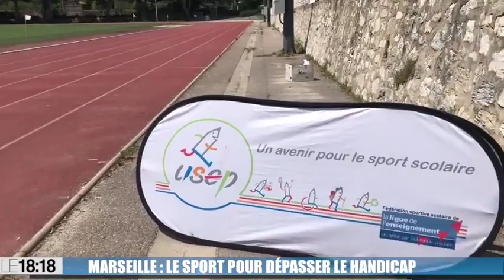Le 18:18 - Marseille : un incroyable élan de solidarité pour sauver un bateau unique en Méditerranée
Le chantier naval Borg installé dans l’anse du Pharo à Marseille s'apparente à un coin secret et paradisiaque à quelques encablures de la plage des Catalans. Un coin où la tradition se transmet et se partage. C'est en 1956 que cet art familial, autour du patrimoine maritime vivant, a vu le jour. Denis Borg est actuellement le représentant de la troisième génération de charpentiers de marine. Pour faire perdurer et développer cet univers, il a lancé une campagne de crowdfunding sur KissKissBankBank pour inventer demain dans le respect des tradition et finir au passage la restauration d'un bateau unique en Méditerranée, une boutre d'Oman.Egalement au sommaire de ce 18:18:- Marseille: le sport pour dépasser le handicap- Marseille: plusieurs jeunes DJ mixent pour lutter contre la maladie d'Alzheimer- La chanteuse Marseillaise Kristel Adams rend hommage demain à Aretha Franklin